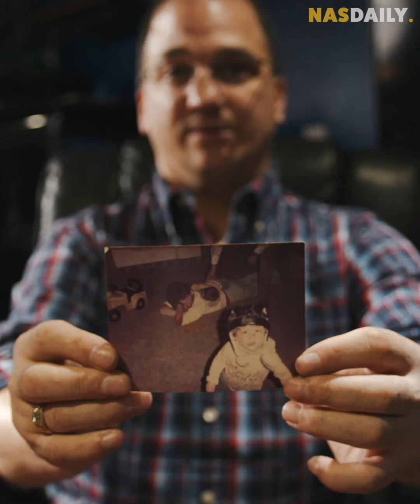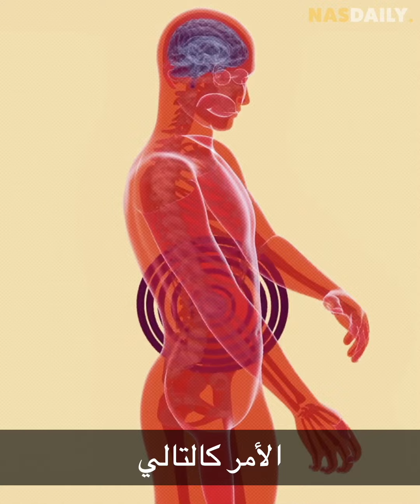الرجل الذي لا يشعر بالألم؟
بلا ألم. هذا الرجل لا يشعر بأيِّ ألم.

يمكن أن يُصاب بالحرق أو الكدمات أو القرص أو اللكم ... لن يشعر بأي شيء.

ولكن كيف يكون هذا ممكناً؟
وهل هو أمر مُمتع كما يبدو؟
ذهبت Dear Alyne برفقة فريقنا لمقابلتهِ ومعرفة ذلك.